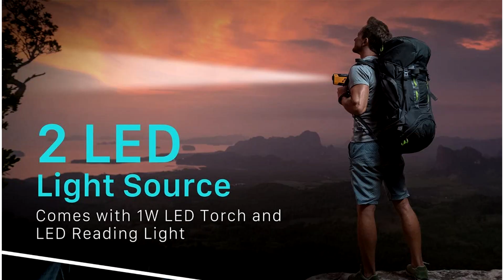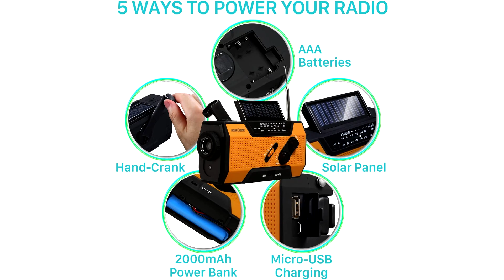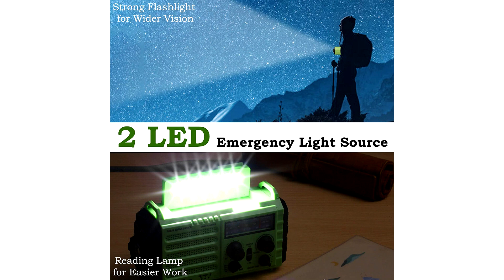TOP 3 : Meilleure Radio Dynamo 2023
⭐FosPower A1 Radio Dynamo
⭐Mesqool Radio à Manivelle
⭐Sangean MMR-88 Dab+ Radio Dynamo

Tu recherches une radio dynamo, mais tu ne sais pas laquelle choisir ?

Dans ce comparatif, je te présente le top 3 des meilleure radio dynamo en 2023 pas cher et à commander sur internet !

Cette vidéo TOP 3 : Meilleure Radio Dynamo 2023 a pour but de t'aider dans ton futur achat.

J'espère que cette vidéo a été utile pour choisir ta radio dynamo.

0:00 Quelle radio dynamo choisir ?
0:27 FosPower A1 Radio Dynamo
1:42 Mesqool Radio à Manivelle
3:03 Sangean MMR-88 Dab+ Radio Dynamo
4:41 Choisi ton produit !